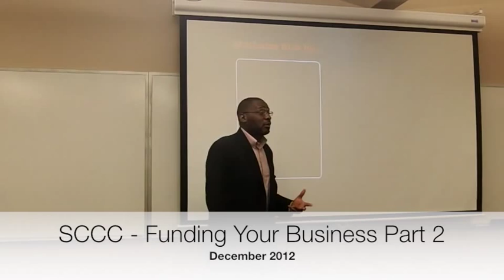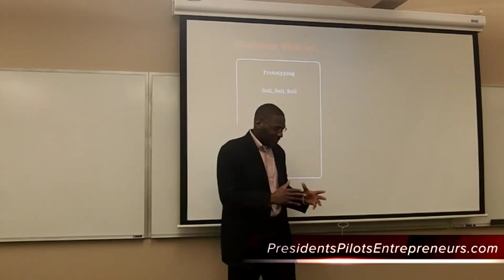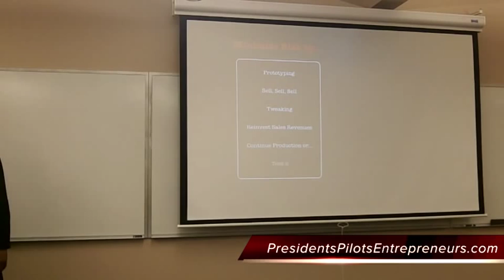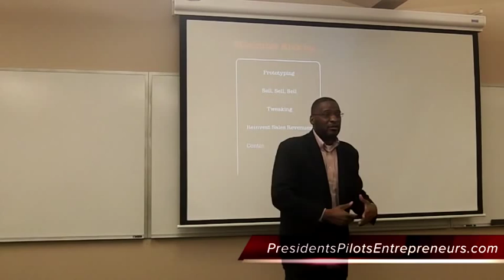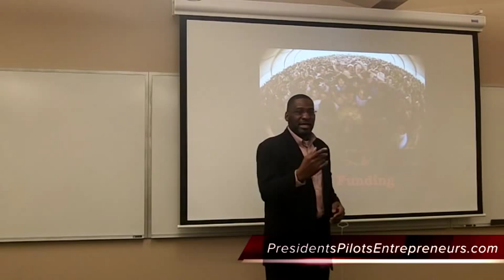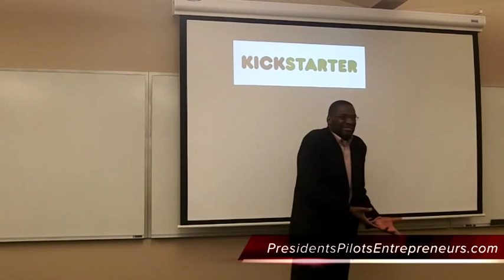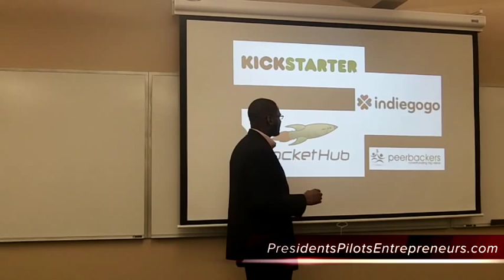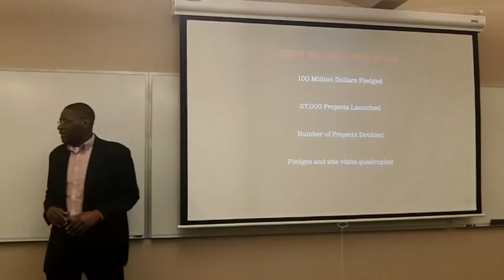Funding Your Business - Part 2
How to fund your new startup in a way that gives you maximum flexibility and leverage. And why banks are not your best choice. For more startup lessons from the trenches,

See you in the Players Lounge!